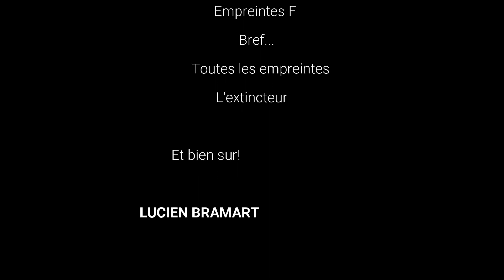Les Enquetes de Dongio 4 "SHADOWS OF DOUBT" Interpellation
On va procéder à des interpellations! TOP INTERVENTION